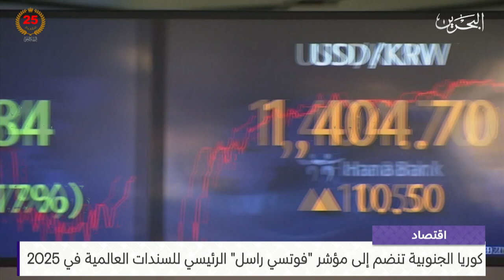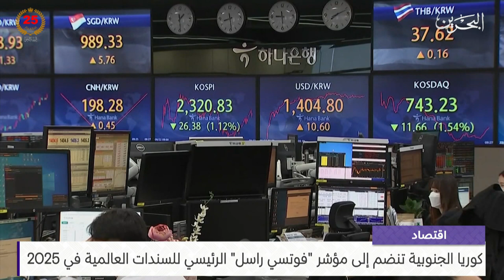البحرين مركز الأخبار : النشرة الاقتصادية 09-10-2024